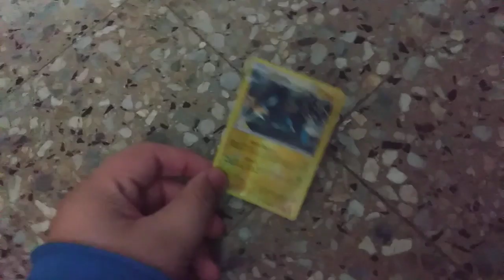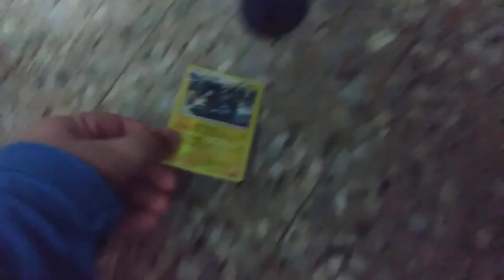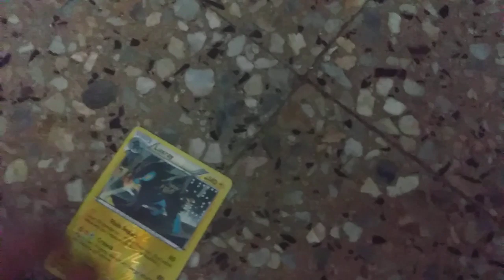Super Mario & Pokemon Battle: Red Yoshi Vs Luxray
Who Will Win Red Yoshi Or Luxray